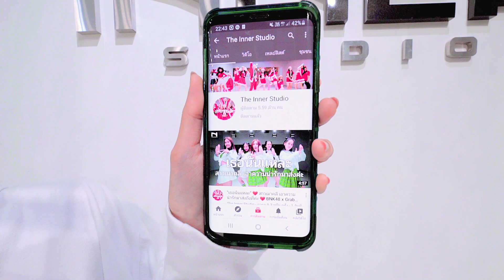INNER KIDS │ BLOW MY MIND - MINDY